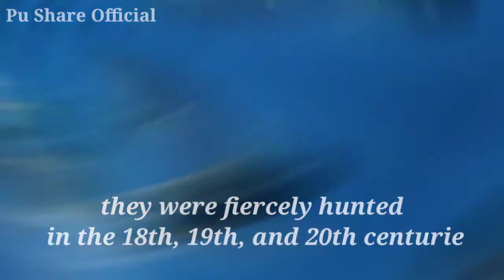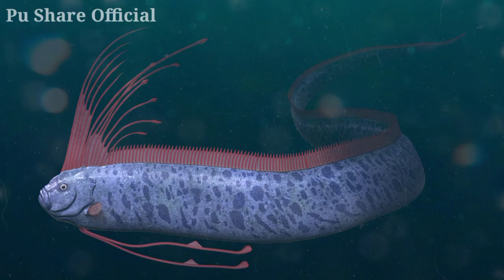10 of the Largest Living Creatures in the Sea | creature in the deepest sea | Deep Sea Creatures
Meet the incredibly large creatures that have inspired researchers throughout the ages. The largest living things in the world call the sea their home, and in fact, the largest creature to have ever lived on the planet currently resides in the ocean. Some of these creatures remain elusive and wildly mysterious. That's what happens when you live in a place as unexplored as the ocean. And that’s also why it has been especially difficult to nail down the size of certain sea creatures. At least it was until a group of scientific researchers embarked on a comprehensive survey and review of past studies for the largest known marine species.